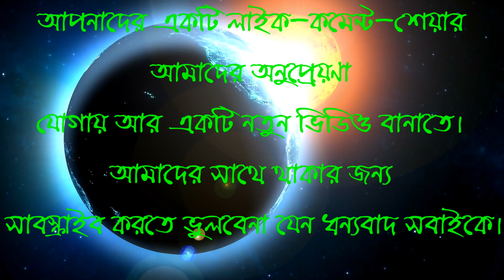সূরা হামীম সিজদা এর ১ আয়াত থেকে সূরা দুখান এর ৫৯ আয়াত পর্যন্ত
প্রথম বার ভিডিও Edit করলাম কোন ভুল হলে Comments করে জানাবেন যাতে আমরা ভুল থেকে কিছু শিকতে পারি।
আমরা হাফেজ কারী সাইফুল ইসলাম পারভেজ ভাই এর কণ্ঠে ৩০ পারা কোরআন Upload করবো আমাদের সাথে থাকুন।
বাংলাদেশ বেতার ঢাকার তিলাওয়াত নতুন ইসলামিক Quri Saiful Islam Parves হিফজুল কোরআন পদ্বতি তে মাহে রমজানের তিলাওয়াতটি শুনুন আশা করি ভাল লাগবে । সেরা তিলাওয়াত ২০১৮
হিফজুল কোরআন পদ্বতিতে তিলাওয়াত সূরা হামীম সিজদা এর ১ আয়াত থেকে সূরা দুখান এর ৫৯ আয়াত পর্যন্ত তিলাওয়াতকারী বাংলাদেশ বেতার ও টেলিভিশন,বিচারক RTV-SATV-ASAIN TV  হাফেজ কারী সাইফুল ইসলাম পারভেজ ০১৯১৫০৭০৮৪৭।
Skynet Computer, Shop no: -79, 1no Sailor’s Colony Navy Market, EPZ, & Chittagong.Mobile:-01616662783.
Skynet TV Center is a islamic video,bangla waz mahfi and bangla islamic song presenting most popular company in bangladesh . We are presenting latest most popular islamic videos. So, keep eyes in our YouTube islamic Video Chanel and enjoy the best bangla Waz,islamic bangla waz,bangla waz mahfil video,waz mahfil bangla and bangla islamic song,bangla islamic songs video,bangla islamic gojol with best video quality.

N.B. “All Right Are Reserved By SKYNET TEAM- Do Not Copyright”